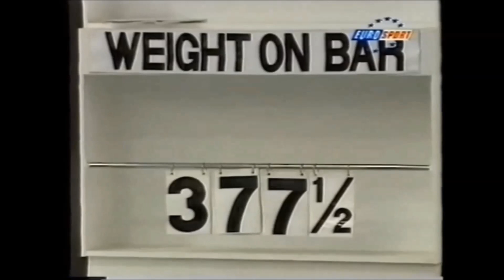Ed Coan (USA) W.C. Powerlifting (-100 kg) 1994 (total: 1035kg).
Ed Coan (USA) World Champion Powerlifting (-100 kg) 1994.
Squat: 423 kg WORLD RECORD.
Bench: 250 kg.
Deadlift: 377.5 kg.
TOTAL: 1035 KG WORLD RECORD !